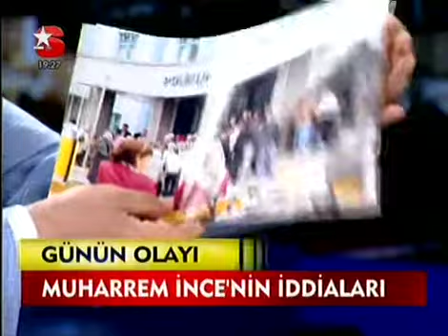Muharrem İnce Yalova'daki Hastane Kuyruklarını Anlatıyor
30 Mayıs 2011 - STAR